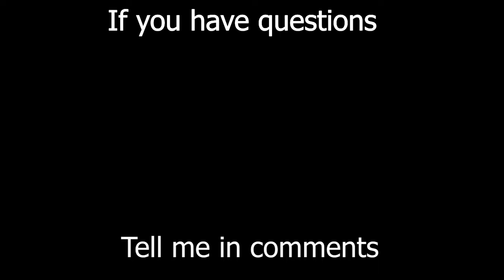Going on a break